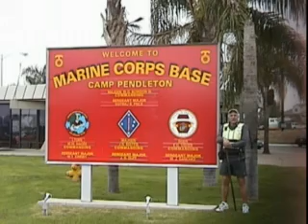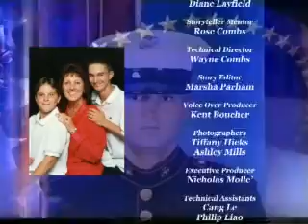Our Fallen Warrior - Travis J. Layfield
Stories of Service - Our Fallen Warrior - Travis J. Layfield
These videos uploaded with permission.
Honor our veterans, as they honor us with their service.